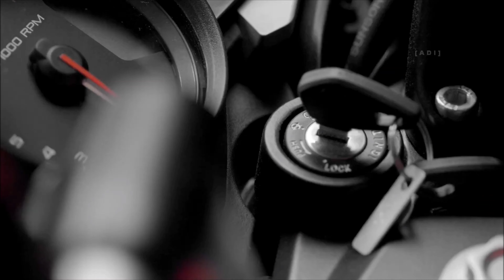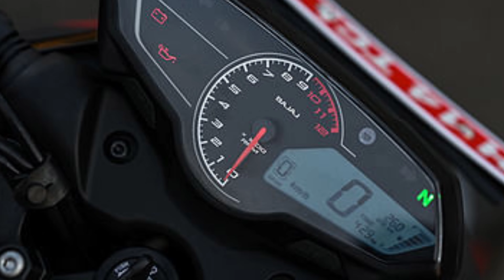Bajaj Pulsar N160 Launch Confirmed | Bajaj Upcoming New Bike 2022 | Price & All Specification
Bajaj Pulsar N160 Launch Confirmed | Price & All Specification | Bajaj Upcoming New Bike In India | Bajaj Pulsar New Model 2022